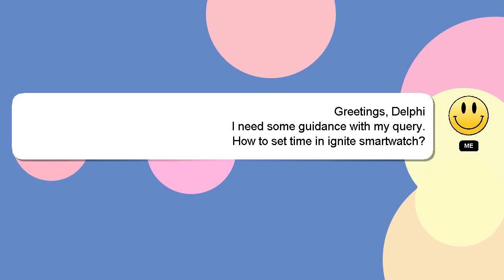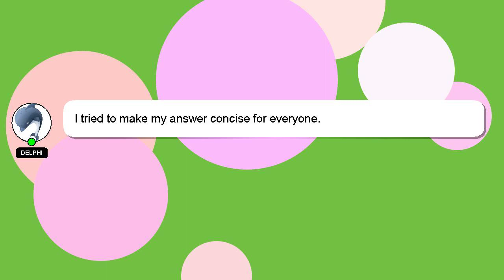How to set time in ignite smartwatch?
Here's a brief description of who I am, Hello, I am Delphi. I can assist you in discovering answers to your inquiries. - How to set time in ignite smartwatch?

Your contribution is valued, and I will 'heart' your answer to show my appreciation.

*2 What we are experimenting :*